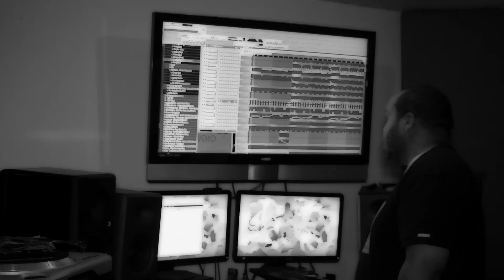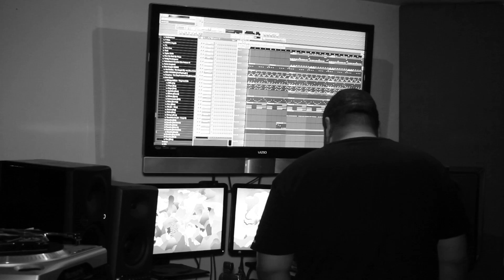Temper Tandrum Production v-log #2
This video is about Tamper #2